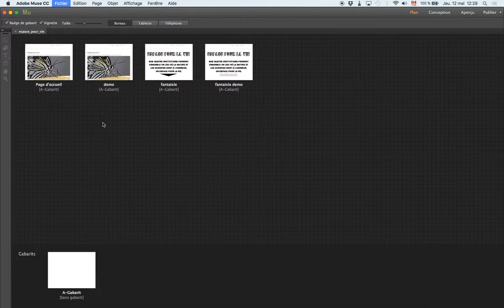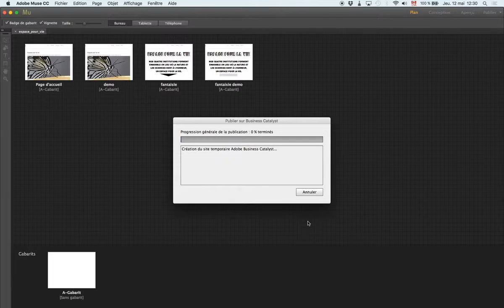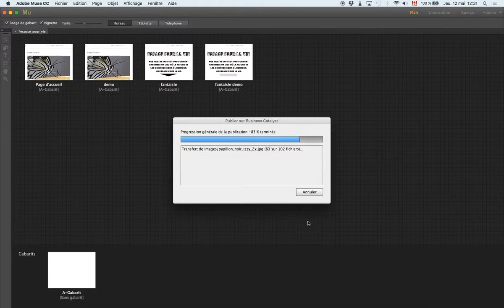Mise en ligne avec business catalyst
Mise en ligne d'un site Muse avec business catalyst.